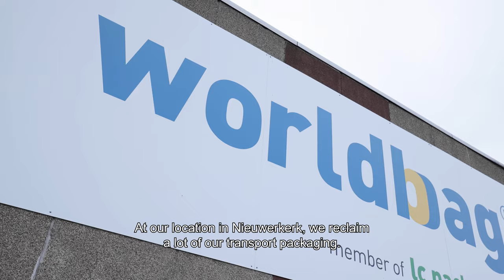LC Packaging in 1 minute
For our nomination for the Ondernemersprijs Midden-Holland, a video crew visited our Headquarters in Waddinxveen. The result: a one-minute video that shows a few of the highlights of LC Packaging.